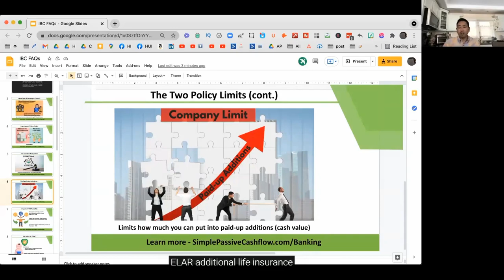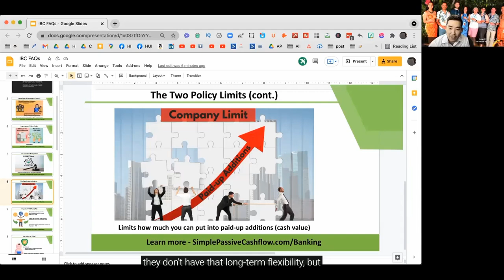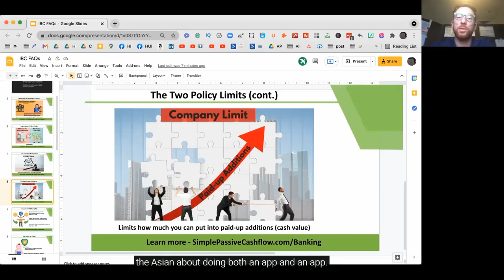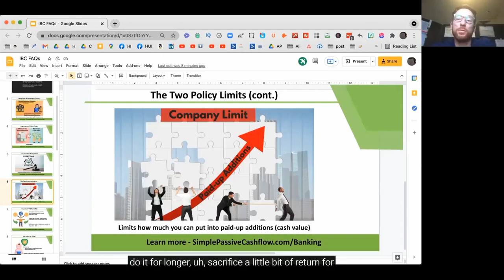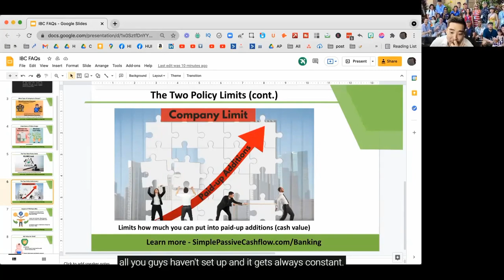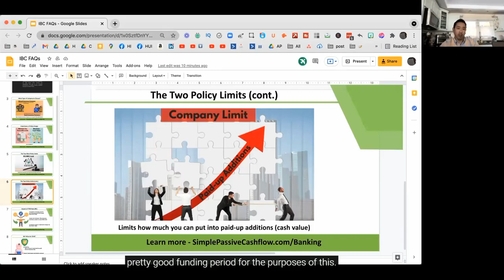The Two Policy Limits (cont.) EPP vs. PUA [Infinite Banking FAQ]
Learn more about Simple Passive Cashflow Banking - SimplePassiveCashflow.com/banking

Events – SimplePassiveCashflow.com/events
LaneHack – SimplePassiveCashflow.com/lanehack
Coaching – SimplePassiveCashflow.com/coaching
1031 Exchanges – Simplepassivecashflow.com/1031guide
Newbies – SimplePassiveCashflow.com/noob
Taxes – SimplePassiveCashflow.com/tax
Tradelines – Simplepassivecashflow.com/tradelines
Crowdfunding – SimplePassiveCashflow.com/crowdfunding
Networking – SimplePassiveCashflow.com/people